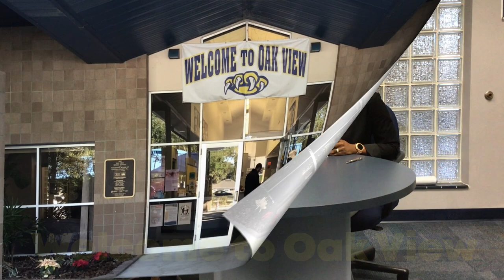Oak View's Center for Advanced Academics and Technology Vlog Trailer